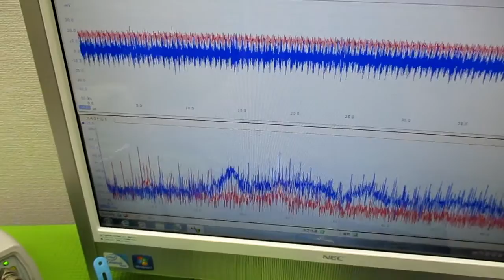メガヘルツの超音波発振制御プローブ製造技術